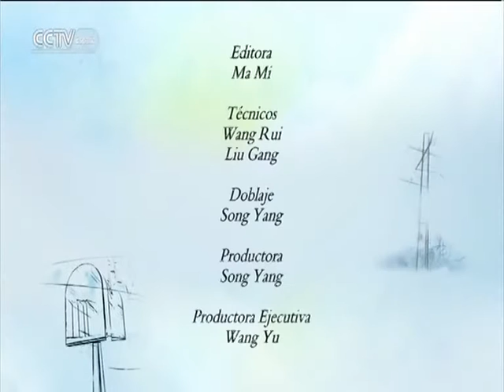DIARIOS DE VIAJE - Más allá del Horizonte, frontera entre Xinjiang y Mongolia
DIARIOS DE VIAJE 07/13/2016 Más allá del Horizonte, frontera entre Xinjiang y Mongolia